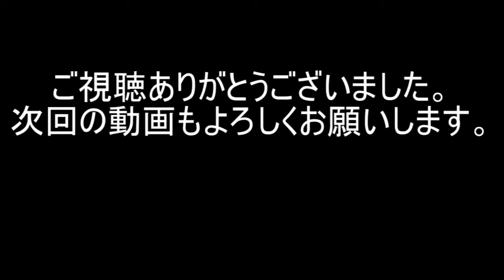(レトロゲーム)るろうに剣心明治剣客浪漫炎上京都輪廻。斎藤一編３前編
連続警官辻斬り事件を攻略して行くんですが進行条件が分からず迷ってしまいました・・・。同じ所をぐるぐる周ってしまいました。
00:00悪・即・斬
01:10高台で腕試し
あなたの知らないゲーム、懐かしの名作が見つかる…かも。